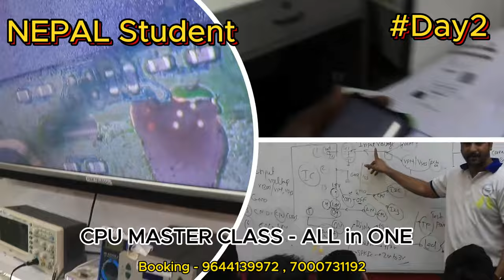Secrets of the IC Reballing Trick # Repairing ‪@devratn_agrawalNepal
Watch Before You Join Any Other Mobile Institut

Day -2  Student🎖️ After Class Genuine Review to All  Upcoming😎 Indian Technician 💯 ( Must Watch Before You Join Any Other Mobile Institute)

OFFLINE CLASS ( 101 % Gaurantee Output With lots of Confidence)